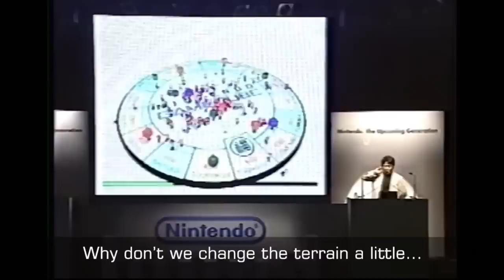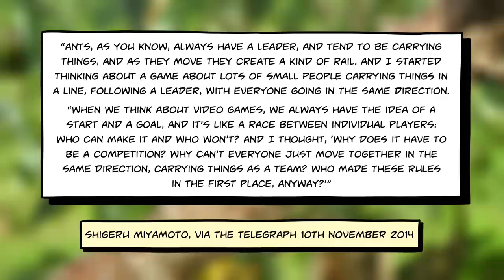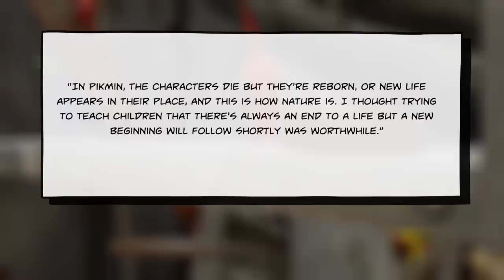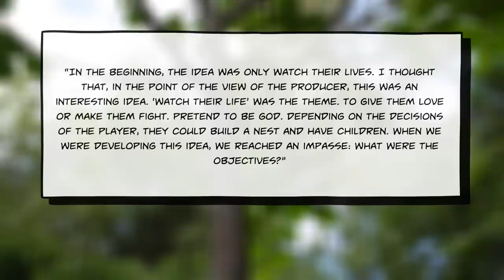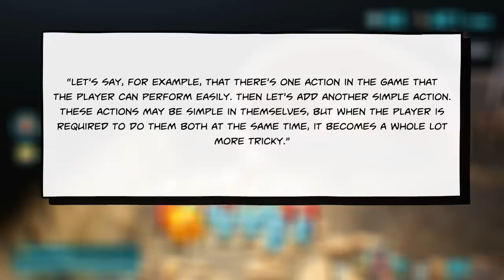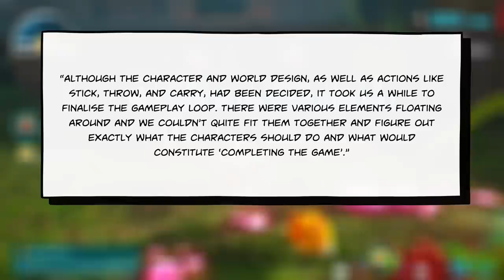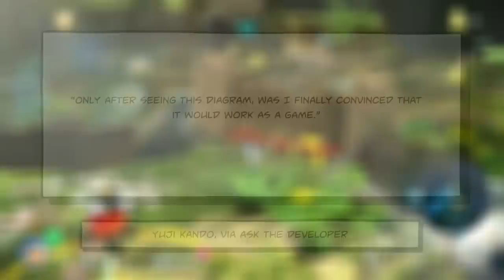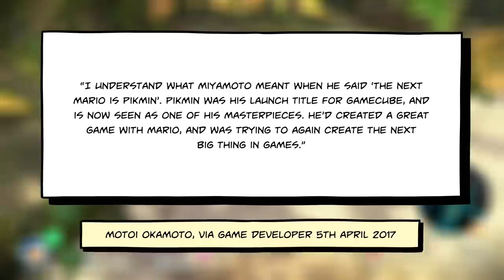How Pikmin Low-Key Saved Nintendo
Shigeru Miyamoto once said, "The new Mario is Pikmin." The franchise, which started on the Nintendo GameCube, has now seen the release of its fourth installment, after a decade of Miyamoto insisting that it's right around the corner.

To hear Miyamoto tell it, Pikmin is one of the most important franchises that Nintendo controls - this in spite of the fact that the series has never sold as well as the likes of Mario, Zelda, or Splatoon.

There's a reason why Miyamoto cares so much about Pikmin, and why Nintendo keeps pushing tis particular franchise harder than all others. Pikmin is the company's ace in the hole, and the decision to create the franchise at the start of the GameCube's lifespan had a dramatic impact on what Nintendo has become, to this day, as a developer of innovative games.

When all other gaming hardware manufacturers focused on graphics, Nintendo looked to see what else could be done with the more powerful GameCube technology. Pikmin is indicative of the company's drive to do the unexpected, and find new ways to entertain.

Ant video footage by CESAR AUGUSTO RAMIREZ VALLEJO from Pixabay